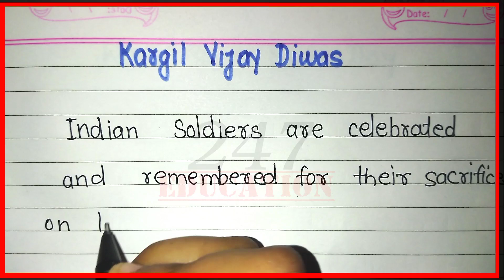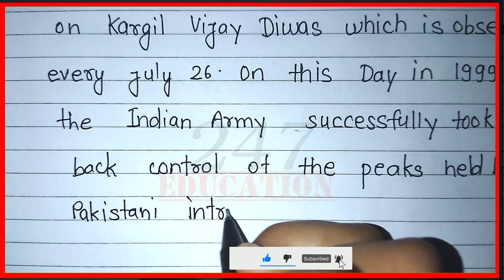Essay on Kargil Vijay diwas in english | Short note on Kargil Vijay diwas in english